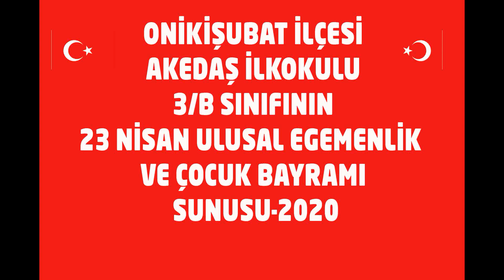Akedaş İlkokulu 3B Sınıfı 23 Nisan Sunusu 2020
Kahramanmaraş Onikişubat İlçesi AKEDAŞ İlkokulu 3/B sınıfının 23 Nisan Ulusal Egemenlik ve Çocuk Bayramı Etkinliği